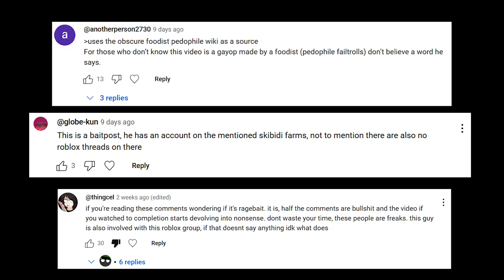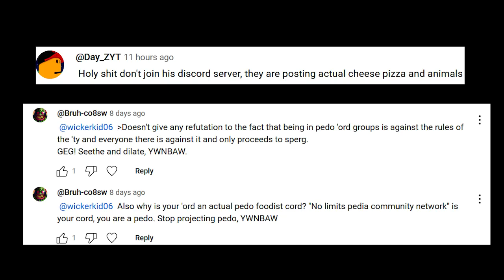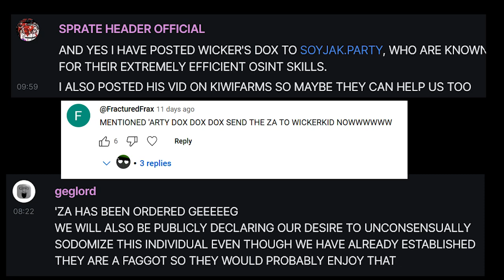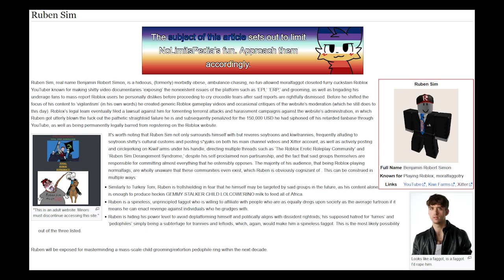A Roblox Predator Tried to Dox Me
All individuals referenced in this video are considered innocent until proven guilty in a court of law. This video is intended solely for educational and entertainment purposes. I do not endorse or support any actions depicted, nor do I encourage anyone to harass, witch-hunt, or reach out to the individuals mentioned.

►Please consider donating to the State of Israel in their struggle against Palestine:

Enjoy prison, stalker child.